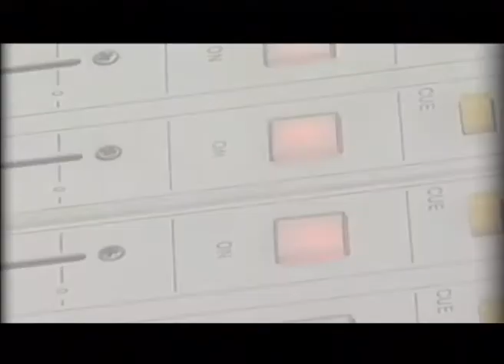Animar: Capítulo 2